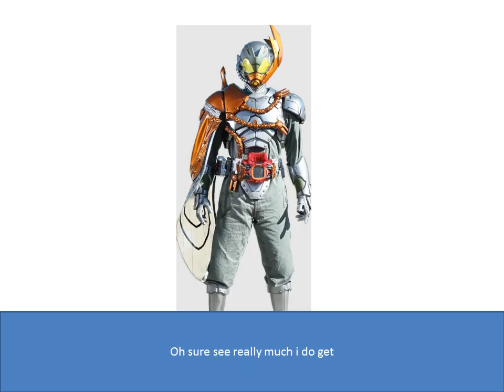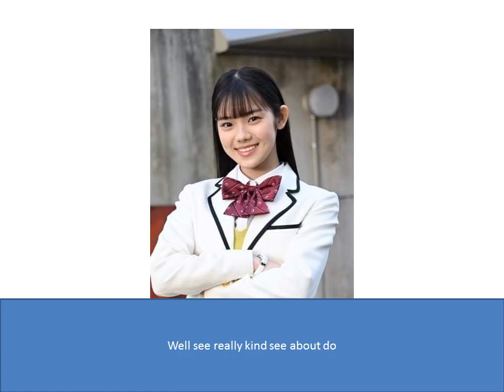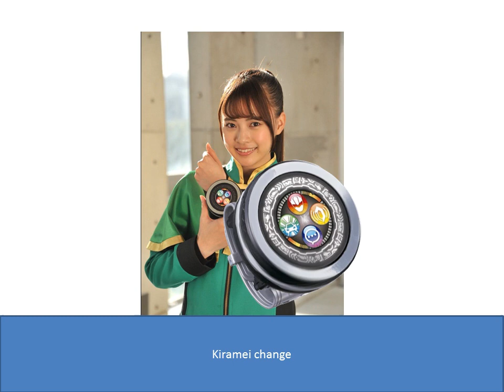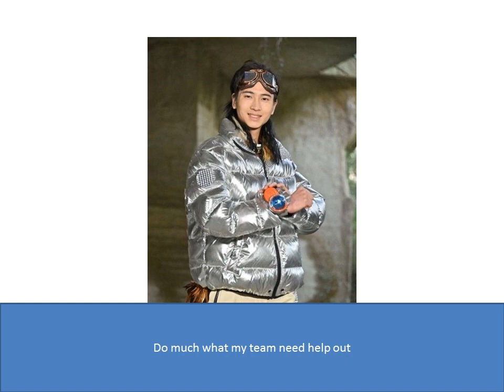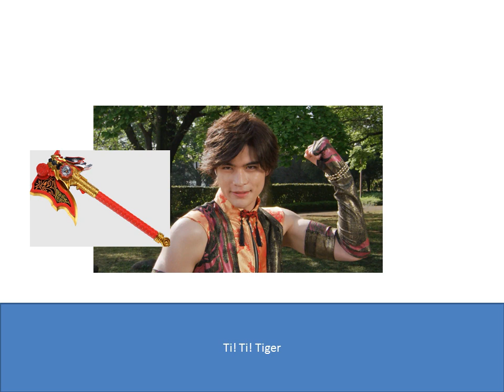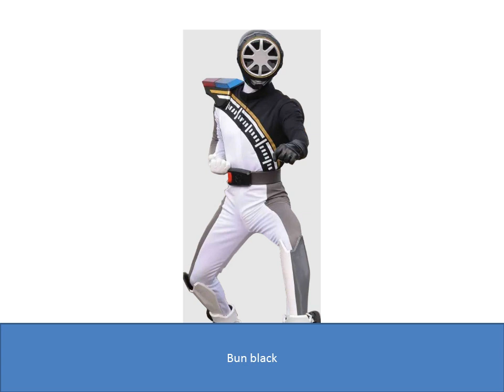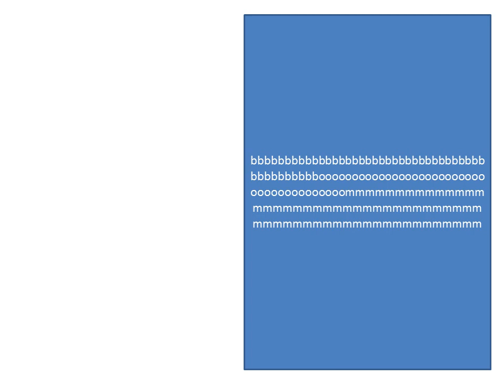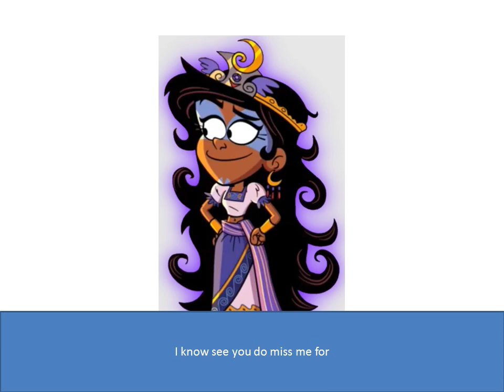every race around the world with boonboomger episode 26